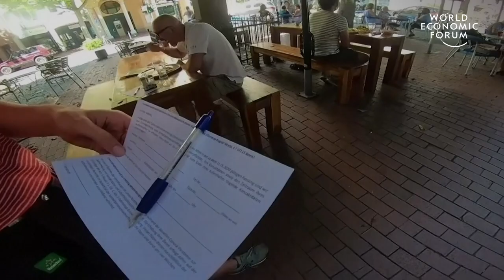What can smallpox teach us about how we’ve managed COVID-19